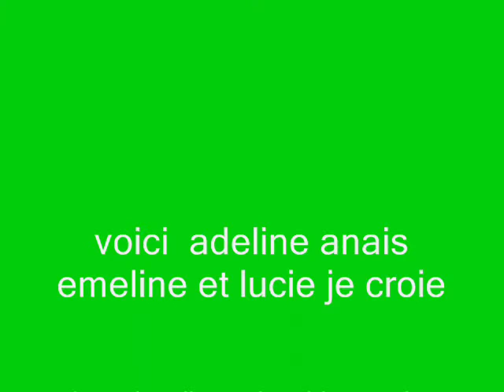FESTIVAL DE MAZINGARBES